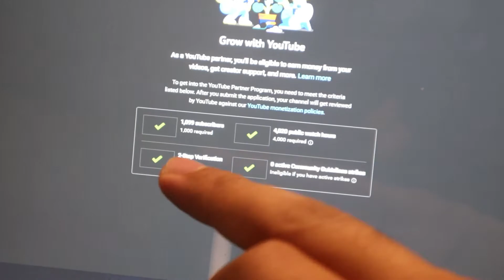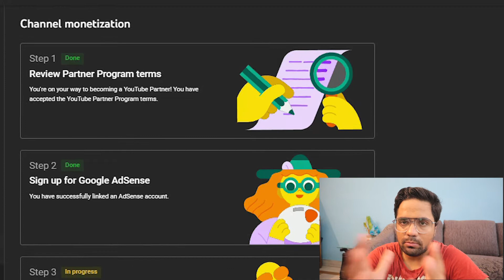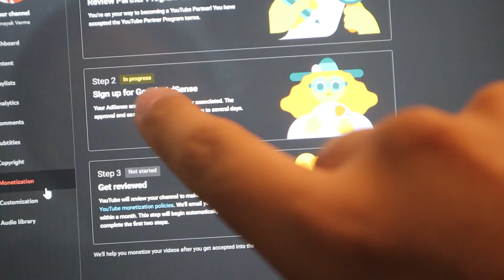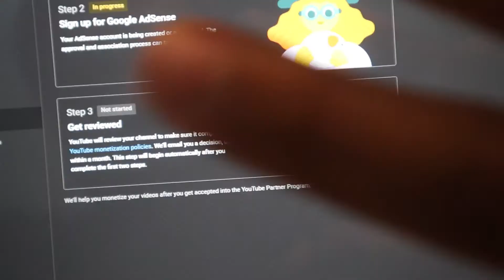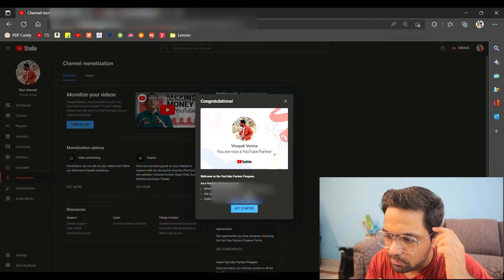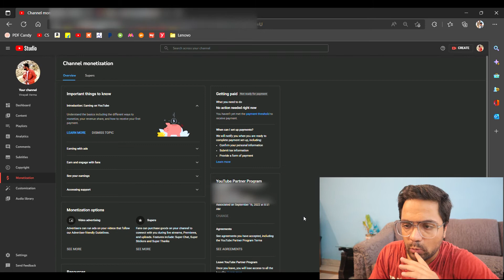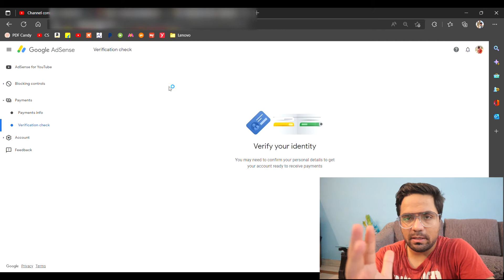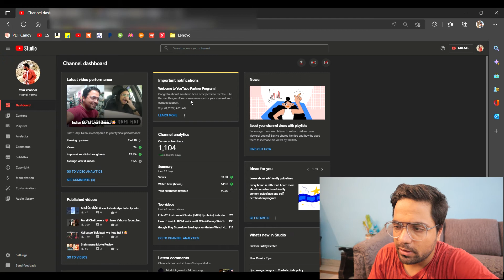Youtube Channel Monetization | How to Apply ?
follow karlo jake instagram pe @vinayakkverma